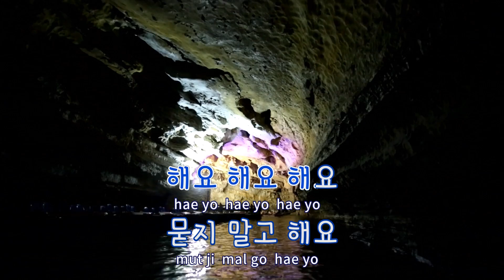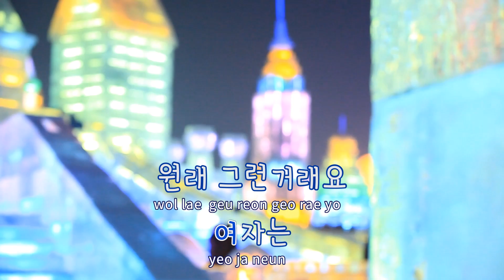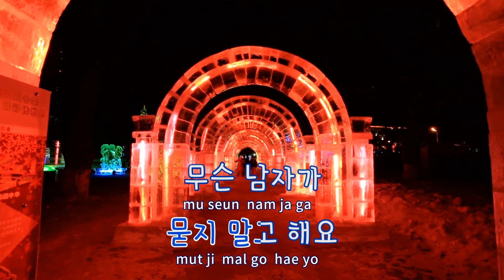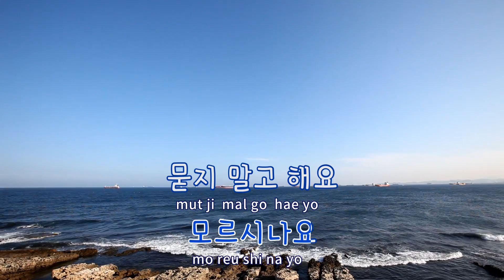[TJ노래방] 묻지말고해요 - 소유미 / TJ Karaoke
묻지말고해요  --  소유미